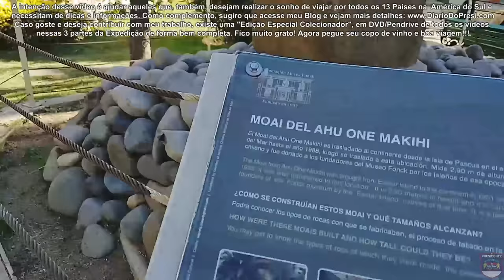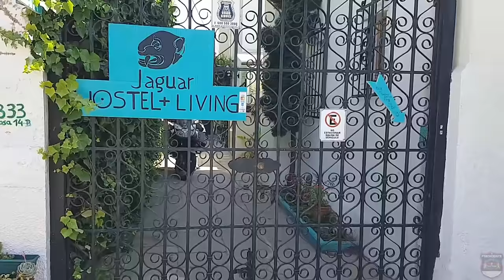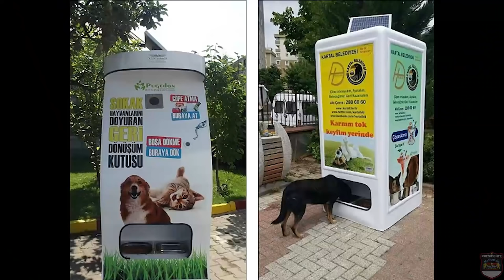Viagem de moto, sozinho, por todos os países na América do Sul | T02 EP10